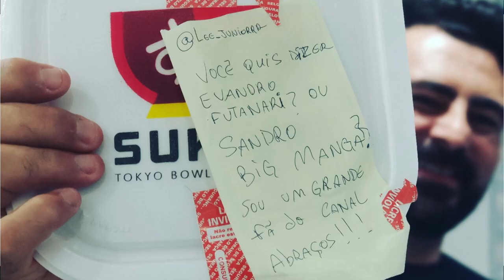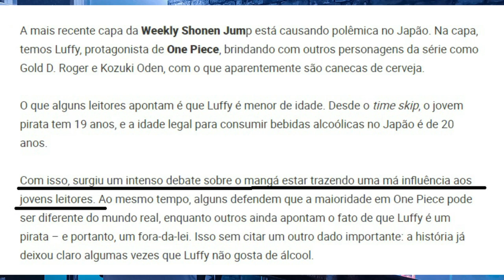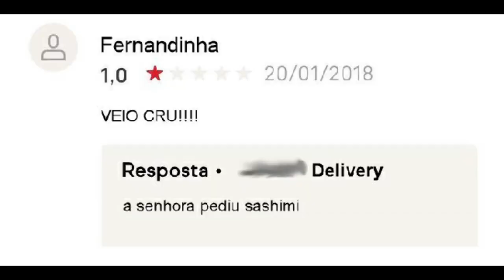AS RECOMPENSAS DOS NOVOS YONKOUS E A AKUMA NO MI DE ROCKS D. XEBEC - SBS119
MANDEM SUAS PERGUNTAS PARA O DIA MAIS ALEATÓRIO